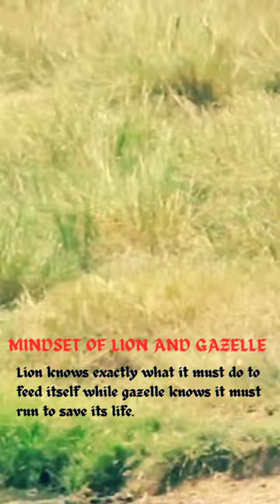Lions are CRUEL and unforgiving animal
Lions are CRUEL and unforgiving animal nature@True_Exists-1.5m
nature 2022 full video
bear falls off cliff
aaj tak live
hindi song
bear falling down mountain
bear falling off cliff
grizzly bear falls off cliff
bhojpuri song
discovery channel
tv9 kannada live
animal fight
bhojpuri gana
hindi film
kuda kawin
animal planet
bear falls off cliff chasing goat
old songs
hindi gaan
jabardasth latest episode
kể chuyện đêm khuya
live news
model dekorasi pernikahan terbaru
new santali video 2023
news live
tuấn vỹ kết nổi yêu thương
elephant video
indian idol
monkey video
punjabi khabra
comedy video
dog meeting
jungle news
lagu dangdut
moncer coffee
ca nhạc
chuda chudi
aaj ki taaja khabar
video
choda chodi
bhojpuri song
tv9 marathi live
bhojpuri gana
animals video
bol news live
animal planet
animals falling off of cliffs
kairali news live
tv9 kannada
hindi film
assamese newS
barcelona spain beaches
horse meeting
hindi movie
live neWs
animal meeting
hindi song
news live
full movie
gadar 2
horse mating
coW videos
malayalam news live